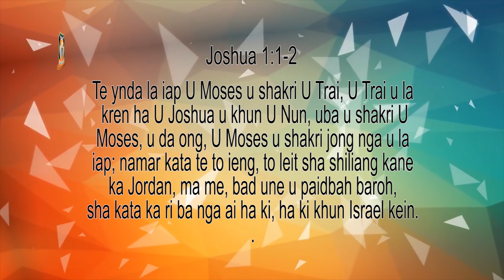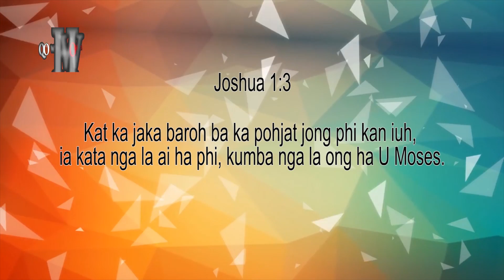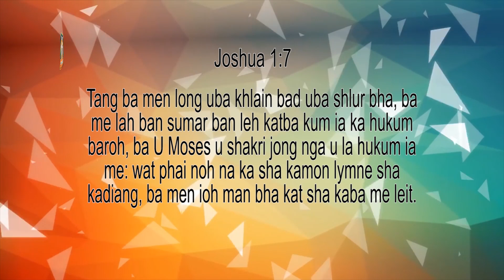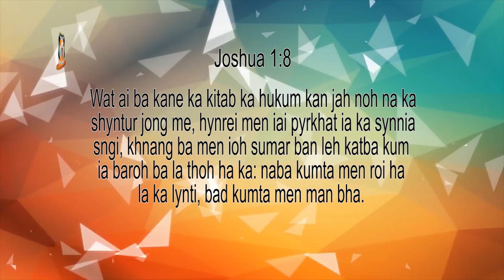Ka Sienjam ba thymmai | Pastor Bantei | 2020